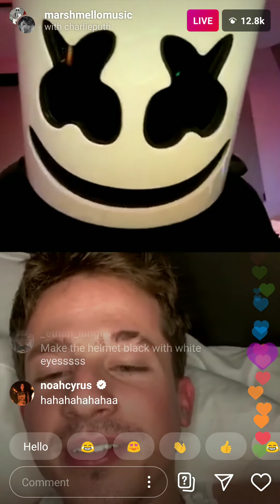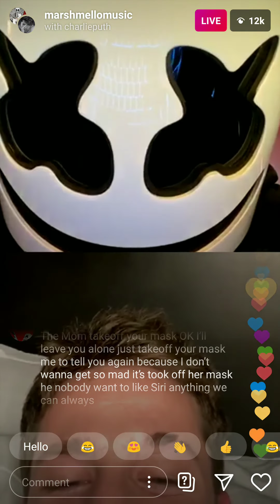Work From Home Be like